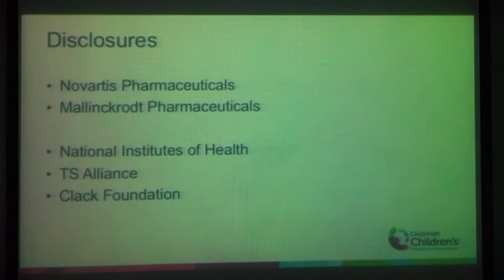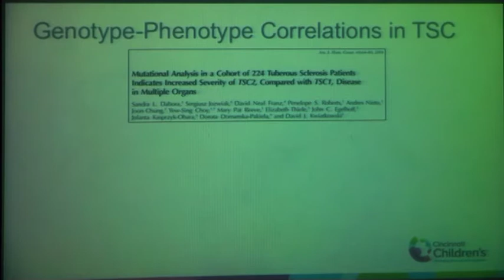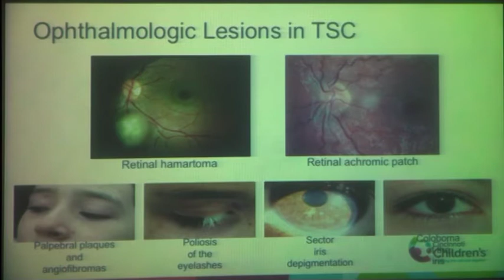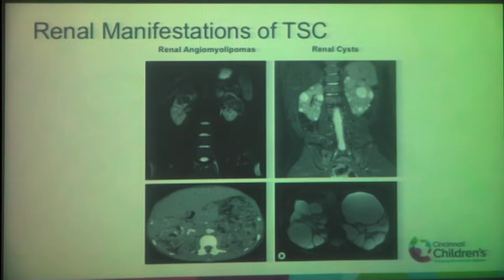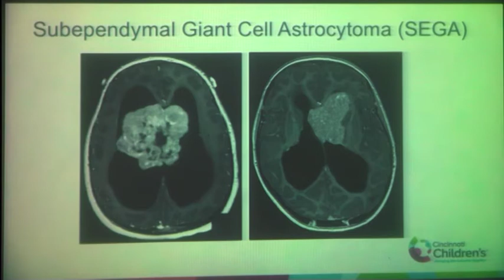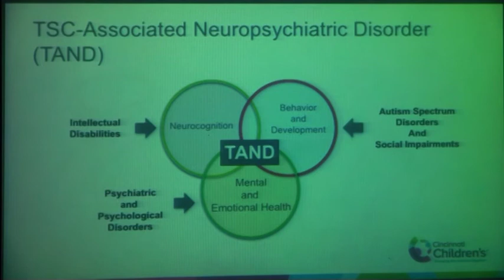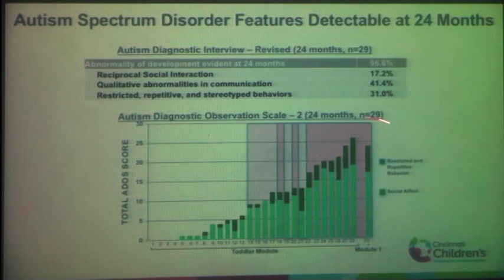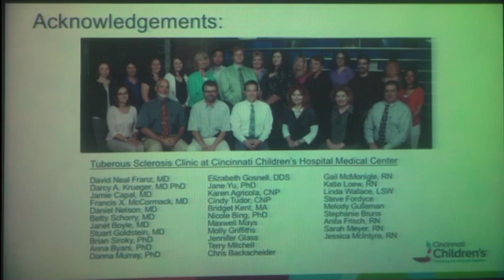1. Overview of Tuberous Sclerosis Complex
Talk by Dr Darcy Krueger, Director, Tuberous Sclerosis Clinic, Cincinnati Children's Hospital Medical Center at International Autism Conference organized by SOPAN and Kokilaben Dhirubhai Ambani Hospital.